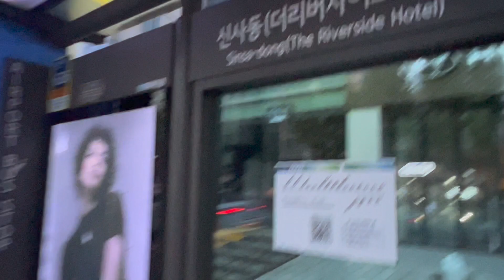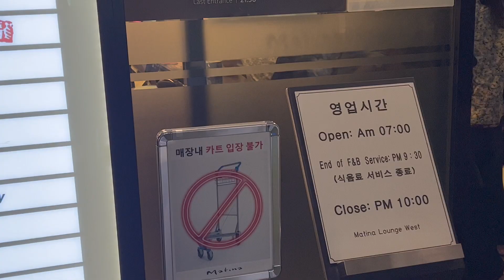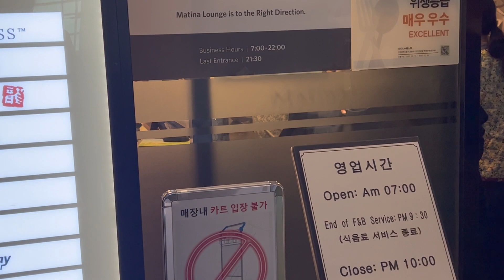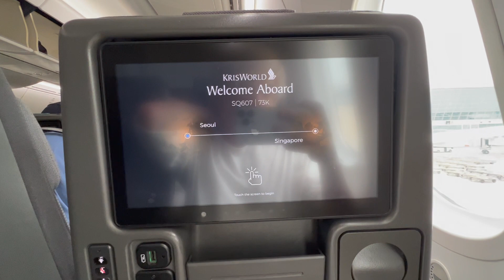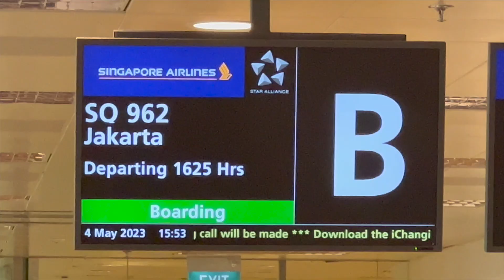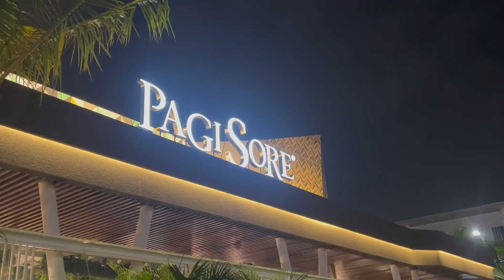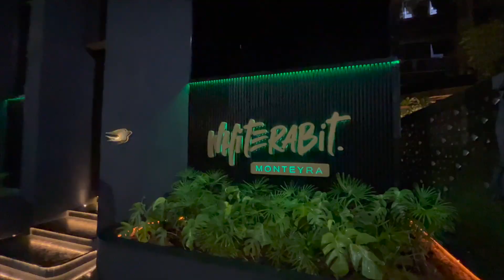2023 MAY 4th, 5th SoUL (from Seoul) / 인도네시아 자카르타 디제이 투어 브이로그 첫번째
2023 MAY 4th, 5th SoUL (from Seoul) / 인도네시아 자카르타 디제이 투어 브이로그 첫번째